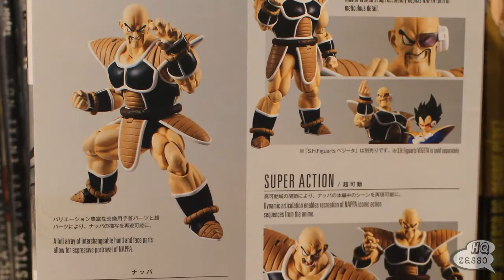NAPPA DRAGON BALL - SH FIGUARTS BANDAI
Acabou de chegar!!! Confira o review do espetacular Nappa da linha SH Figuarts Bandai.